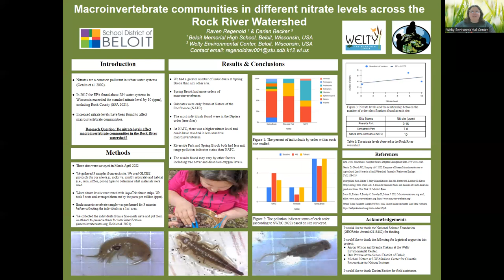Raven Regenold WELCOME Research Presentation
Raven Regenold (she/her) is a senior at Beloit Memorial High School and recently completed a GLOBE(1) scientific research project through the WELCOME(2) internship program at the Welty Environmental Center in Beloit, WI, USA.

Under the advisement of Darien Becker, Raven is presenting her research titled "Macroinvertebrate communities in different nitrate levels across the Rock River Watershed." This project was funded by the National Science Foundation (GEOPAths Award #2118482).

With the skills she has gleaned from this internship, Raven will be pursuing a double major in animal science and biology with an emphasis in pre-veterinary medicine at UW-Platteville in Fall 2022.

(2) Wisconsin Educational Leadership for Community Outreach and Mentoring for the Environment